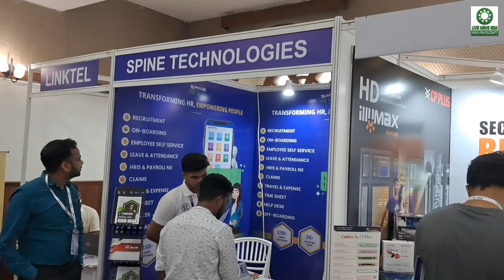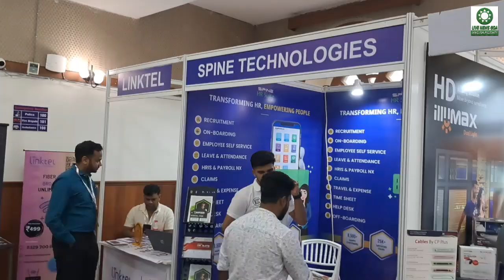G-TECH 3.0: GOAN STARTUPS HAIL SUPPORT BY STATE GOVERNMENT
PANAJI: Government of Goa's Department of IT and Startup Promotion Cell is providing great support, echoed Goan startups on the concluding day of  G-Tech 3.0,Goa’s largest multiverse technology expo.